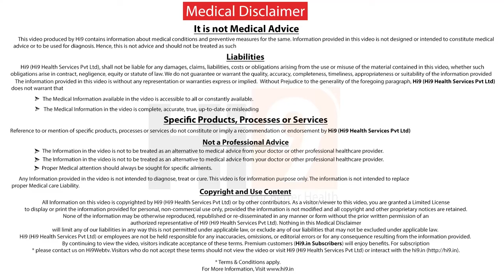Any treatment available for these Genetic Disorders? |Dr Radha Rama Devi, Genetic MedicineSpecialist